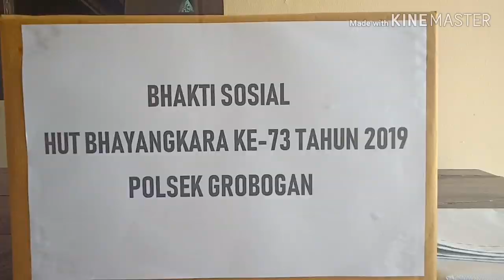Bhakti Sosial Ke Masjid